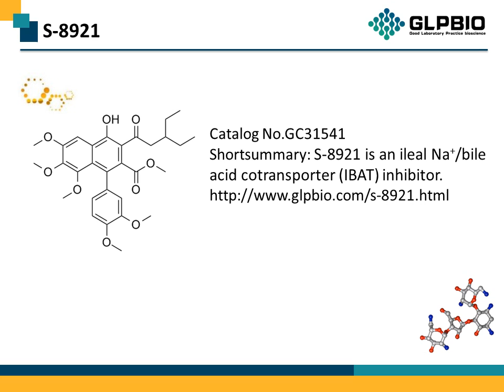GC31541 S-8921 151165-96-7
Protocol, Chemical Properties, Background of S-8921.